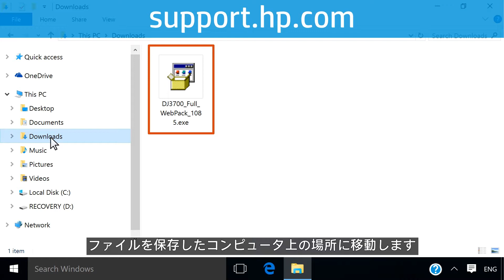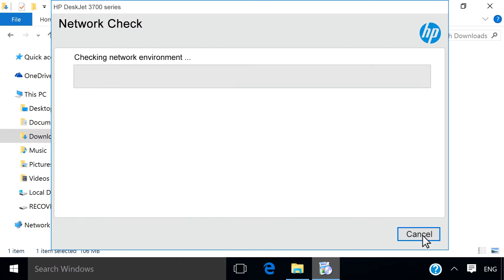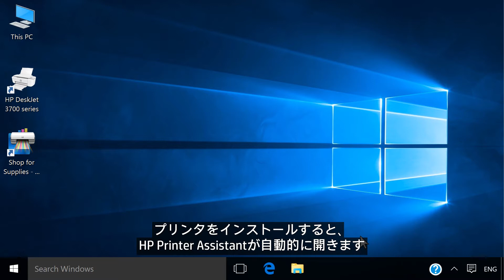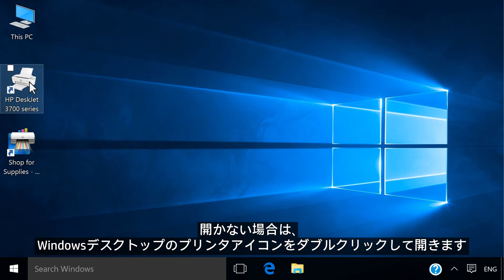WindowsでUSBケーブルを使用してワイヤレスHPプリンタをインストールする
USB接続を一時的に使用してワイヤレスHPプリンタをインストールする方法を学びます。

お使いのプリンタの最新ドライバは、プリンタの電源を入れ、インストレーション ファイルを開きます。接続画面が表示されるまで、画面の指示に従って操作します。[ワイヤレス] オプションを選択し、プロンプトが表示されたらUSBケーブルを接続します。USBケーブルを取り外すプロンプトが表示されるまで、画面の説明に沿って操作します。画面の説明に従って最後まで操作し、プリンタのインストールを完了します。

お使いのプリンタのその他のサポートオプションについては、

このビデオはHPが製作したものです。